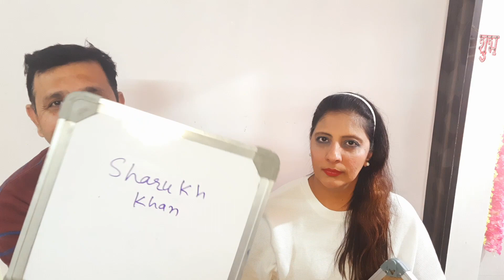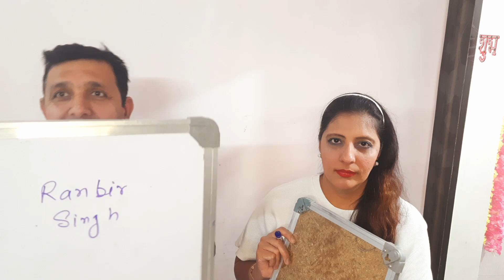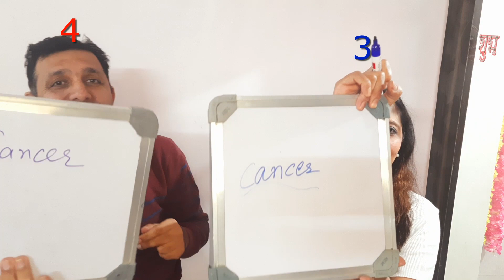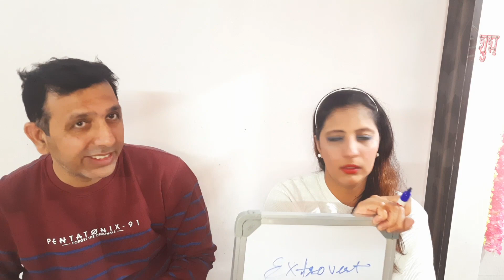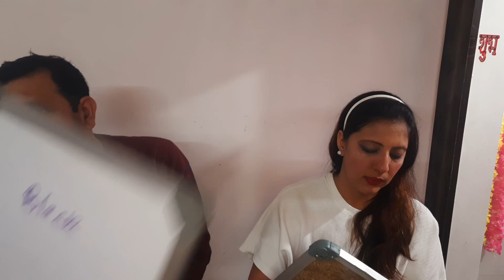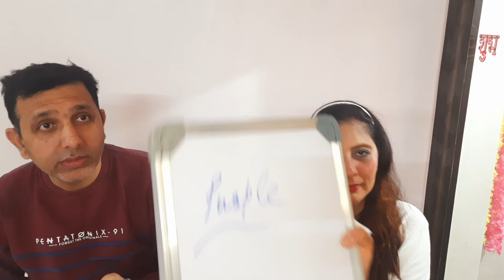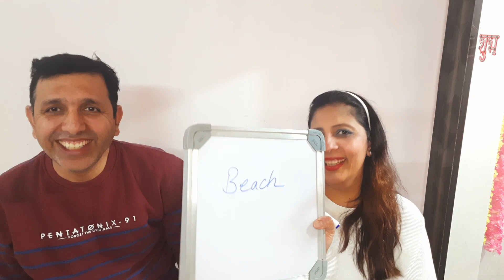Compatibility Test I Who is a Winner?🤔🤔